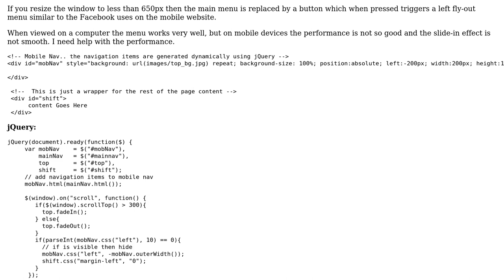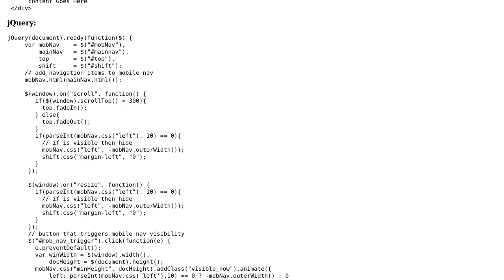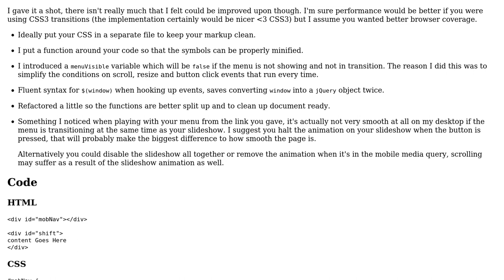Code Review: Responsive left fly-out menu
With thanks & praise to God, and with thanks to the many people who have made this project possible! | Content (except music & images) licensed under CC BY-SA | Music | Images & others | With thanks to user Quill user Lucky Soni user Daniel Imms and the Stack Exchange Network Trademarks are property of their respective owners. You are responsible for your own actions.